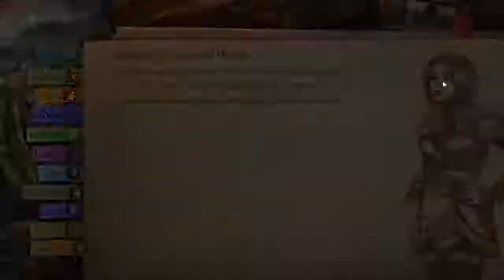Solstice Pt. 13, Trapped | ChrisTenarium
Galen was awfully quick to accept his fate you know...